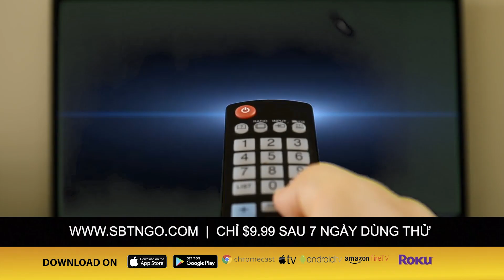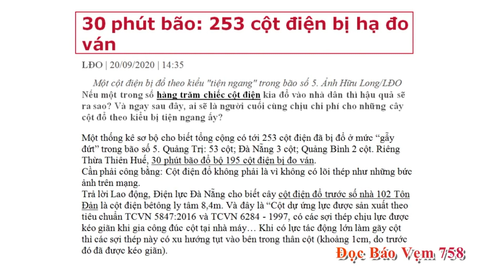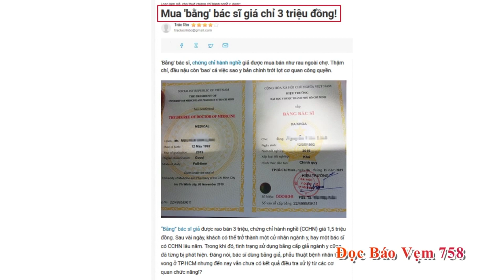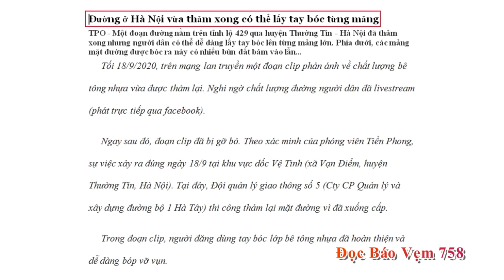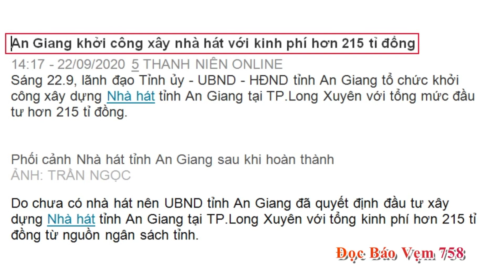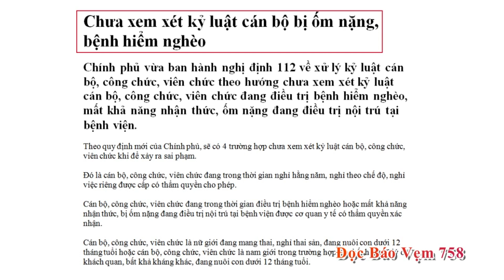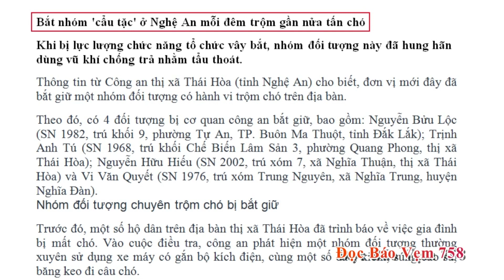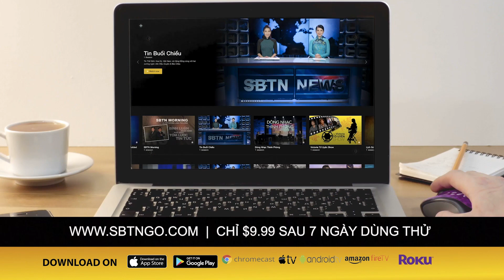ĐỌC BÁO VẸM với Nguyên Khôi & Hoàng Tuấn #758 | 28/09/2020